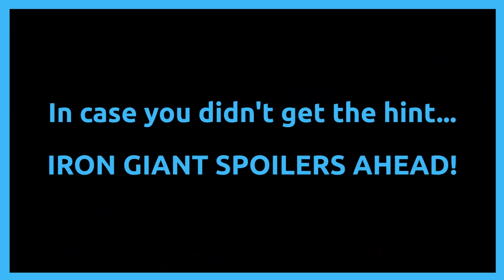The Most Tear Jerking Moments From Animated Movies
Animated movies are good for lots of things. They help you explore your inner child, keep you entertained when live-action movies feel too serious, and they get your kids to stop yelling for just ninety freakin' minutes already. But a lot of times they're good for something else too: getting you to cry like a little baby. Here are the most tear-jerking moments from animated movies.